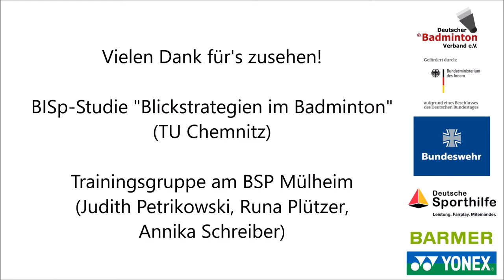DBV Speed-Wahrnehmung: BISp Projekt "Blickstrategien"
In diesem Video werden Aufnahmen aus der Studie gezeigt, die mit dem Eye-Tracker das Blickverhalten in verschiedenen Spielsituationen demonstrativ zeigen. Bei den Übungen handelt es sich um die Aufschlag-/Annahmesituation.